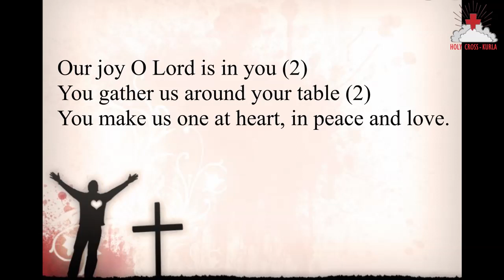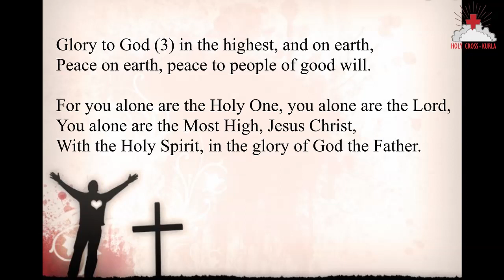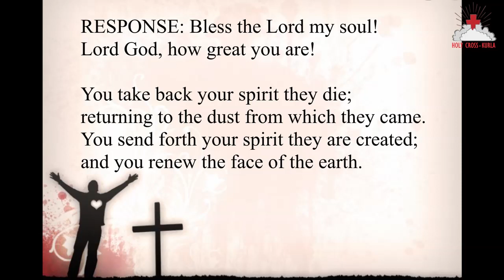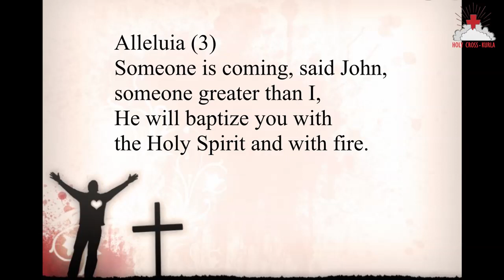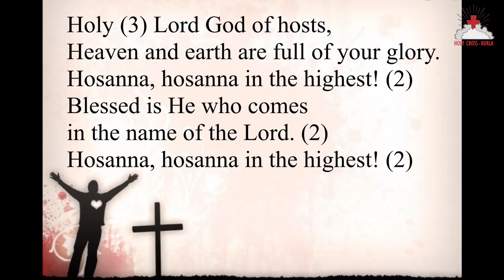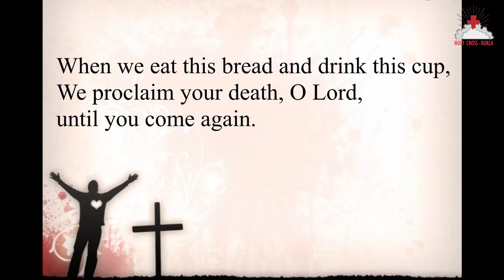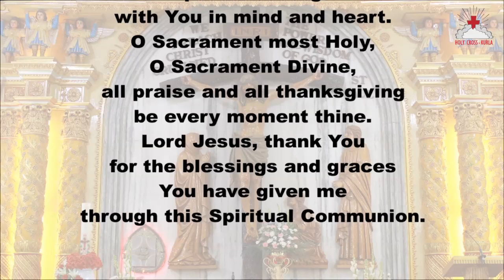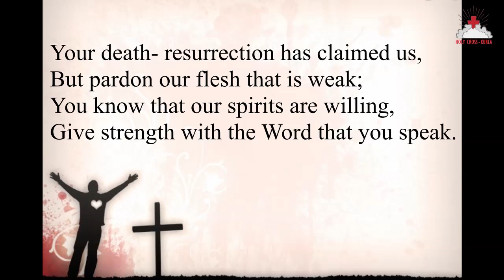The Holy Eucharist - January 9, 2022 | The Baptism of the Lord | Holy Cross Church, Kurla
This Sunday's Weekly Parish Mass is being celebrated by Fr. Norbert D'souza and con-celebrated by Fr. Alex Gonsalves. The Eucharist is webcast for the benefit of all especially our parishioners. Do invite all to join in the Eucharist and let us unite as a parish community in prayer and thanksgiving.